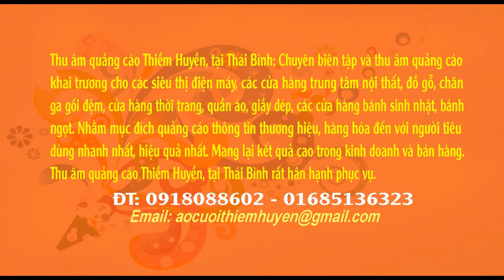Thu âm Quảng Cáo Thiềm Huyền Tại Thái Binh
Chuyên biên tập và thu âm quảng cáo
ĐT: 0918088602